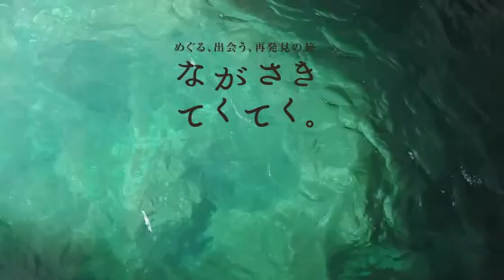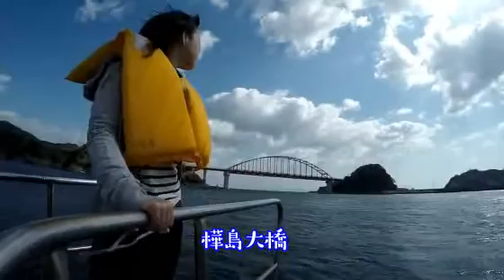てくてく（野母崎）